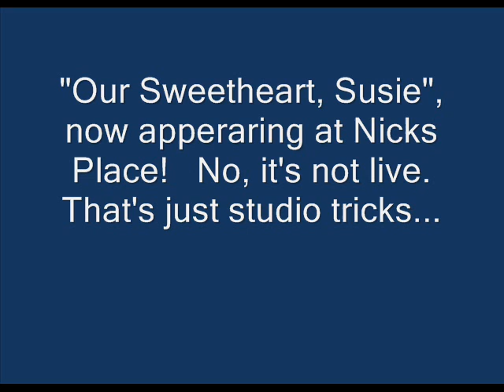Chestnuts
My wonderful wife Sue!  1983. The crowd noise was captured on cassette at a Christmas party accidentally while recording my band and I dubbed it in.  I was just learning about recording and I read that adding reverb to an instrument would make it sound farther behind the vocalist.  I didn't HAVE a reverb, I was using my hallway as a reverb chamber and it was very short reverb.  So I tried echo instead.  Oh well, jazz flute players don't use echo but this one did!  All DX7, btw.